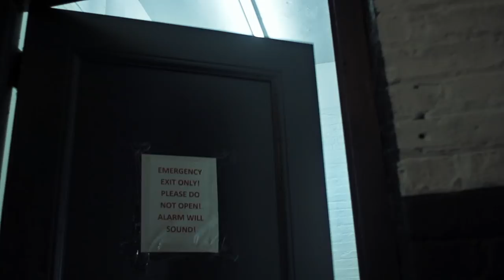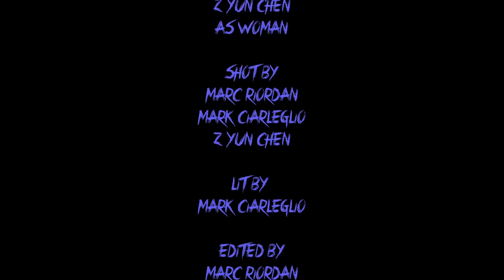Clear Toxic (Horror Short) dir. Marc Riordan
A deranged night watchman receives an after hours visit from a mysterious woman who claims to be looking for her lost glasses.

Written and directed by Marc Riordan.  Starring John Paul Glover and Z Yun Chen.

Official Selection of the 2016 Portland Horror Film Festival, Motor City Nightmares, and Comicpalooza Film Festival.